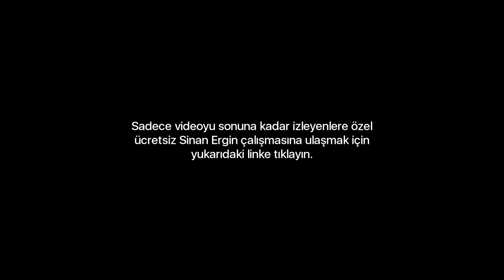Bu Videoyu İzledikten Sonra Değiştiğini Fark Edeceksin! | Sinan Ergin Motivasyon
YouTube Livealive1 eğitim kanalına hoş geldiniz.